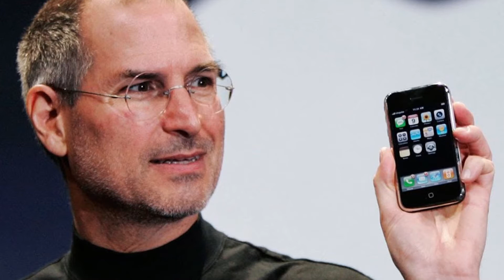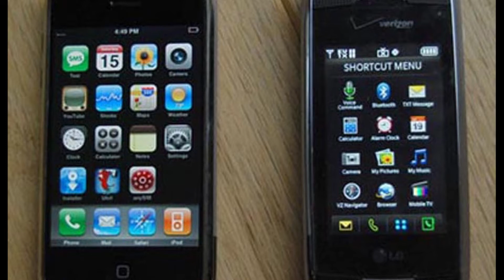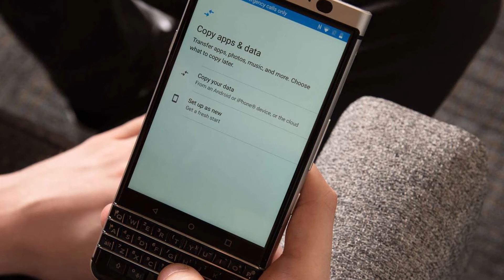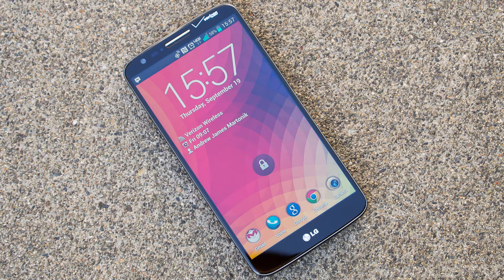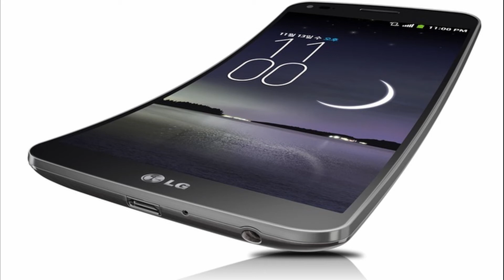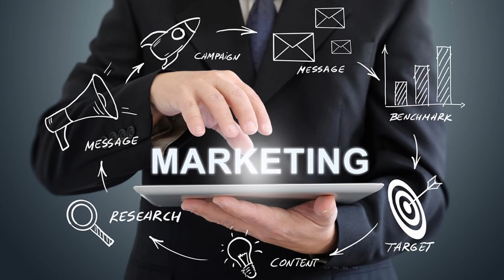Reasons Behind LG Failure In Smartphone World(In Telugu).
Video Describes About Failure Of LG Company In Mobile Division.

Video On Top 5 Upcoming Affordable Electric Cars In India.